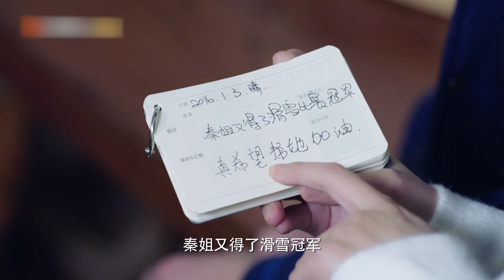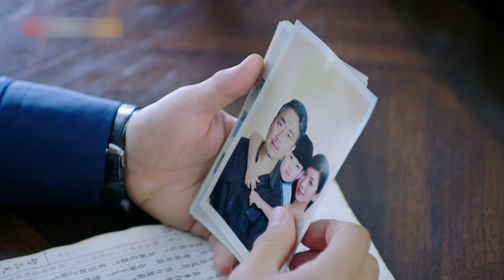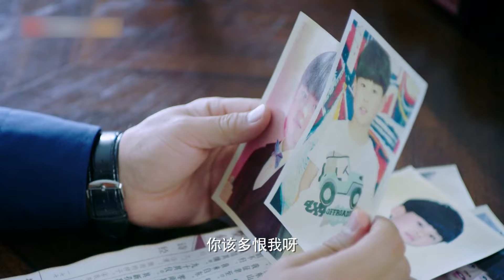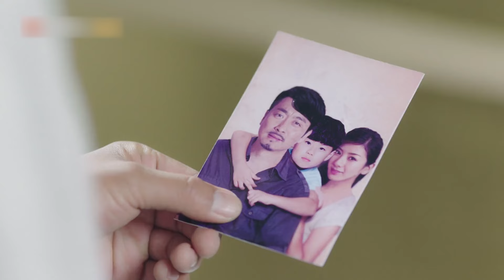ENGSUB【DONGSHAN FINE AFTER QUEEN CONSORT THE SNOW】▶EP28 | Li Xirui,Liu Dongqin 💌CDrama Recommender